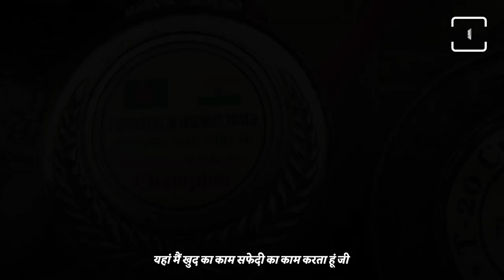Watch This Famous Indian Cricketer Forced To Do Painting For Living | क्रिकेटर बना पुताईवाला | NEWJ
Indian divyang Cricketer Vinod Kumar who once used to defeat Pakistan and Bangladesh with his batting skills is now forced to do wall painting for his living. He has been asking for help from the government but has received no response.

जो हाथ कभी बैट पकड़कर सिक्सर मारा करते थे वो आज ब्रश पकड़कर दीवारें रंगने पर मजबूर हैं सोनीपत के गांव दोदवा के रहने वाले ये दिव्यांग क्रिकेटर विनोद कभी पाकिस्तान और अन्य देशों को आपने बल्ले से मुंह तोड़ जवाब देते थे पर अब विनोद आर्थिक तंगी का शिकार हो रहे हैं जिसके चलते वो घरों में पुताई का काम करने को मजबूर हैं.